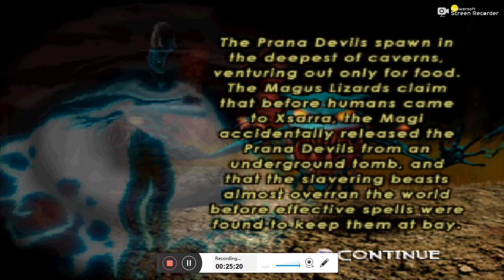Let's Play The Unholy War Arcana Part 4